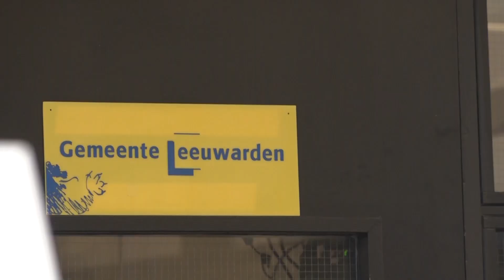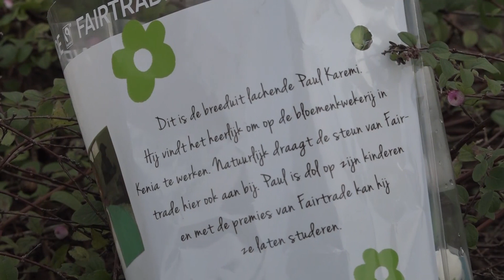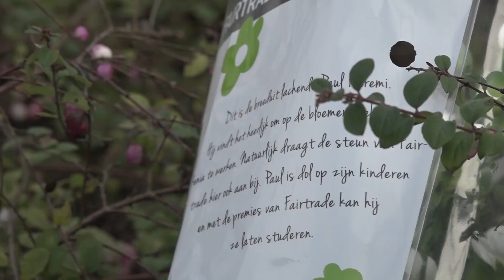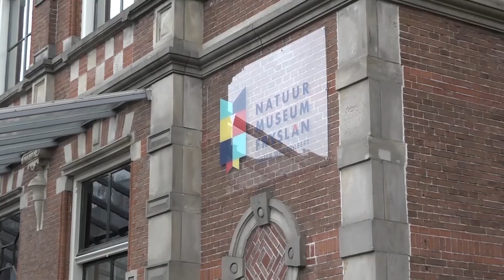Leo Middelse Vandaag 13 Januari 2020